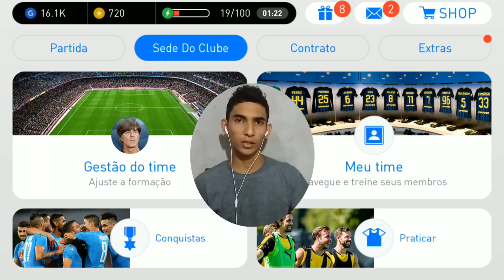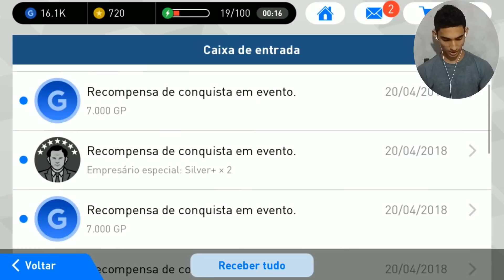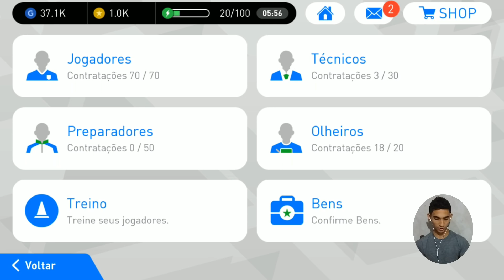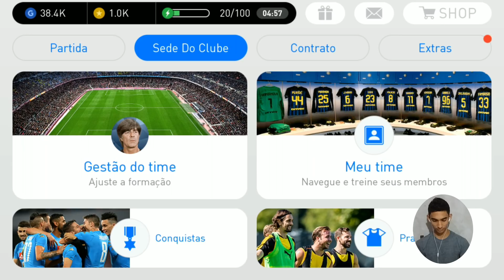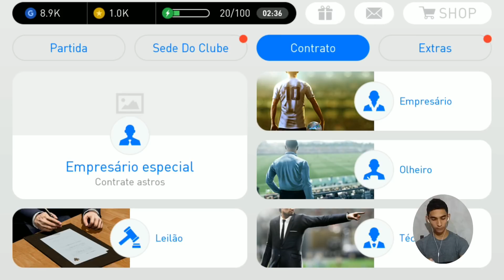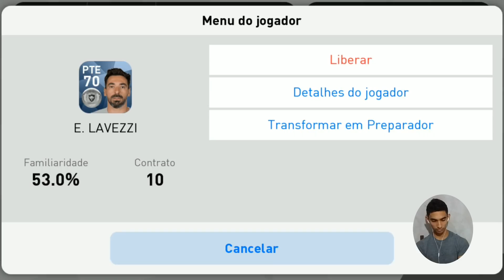BALL OPENING Pés 2018 Mobile em busca de uma bola preta ✓CarvalhoPlay✓